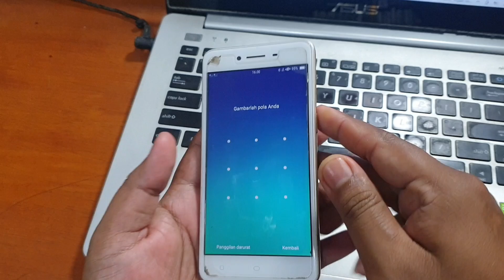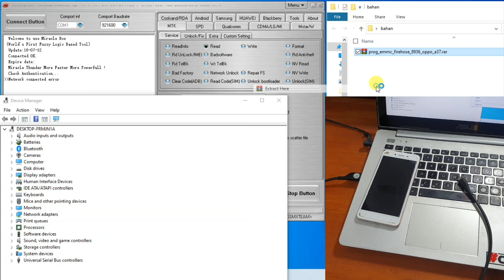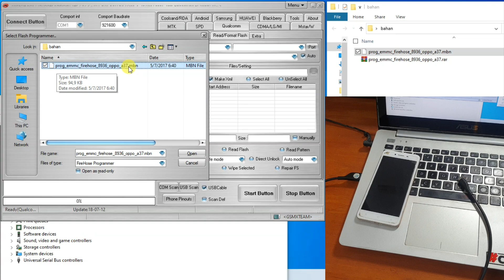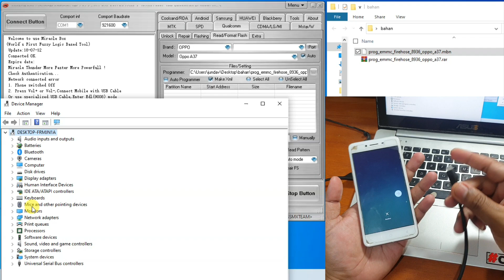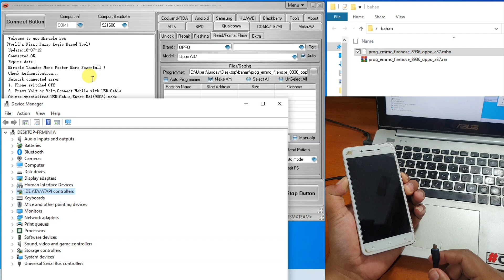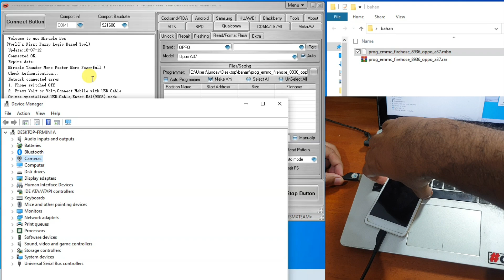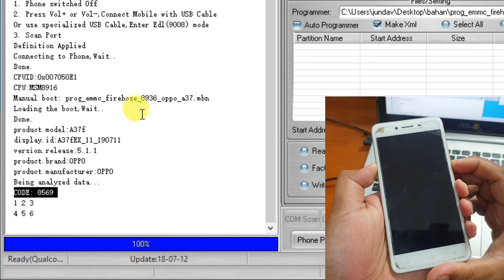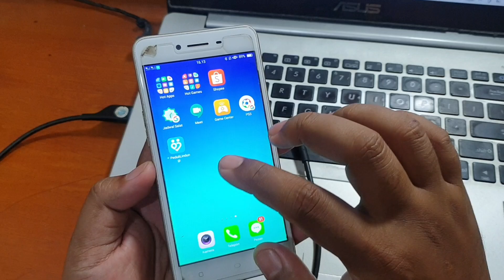Cara Mengatasi Oppo A37 Lupa Pola Kunci Layar tanpa Hilang Data Tanpa Reset Pabrik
Cara Mengatasi Oppo A37 Lupa Pola Kunci Layar tanpa Hilang Data, Foto video aplikasi dan kontak semua tidak hilang. Untuk tool nya bisa diunduh pada tautan dibawah ini.

Password : magelangflasher